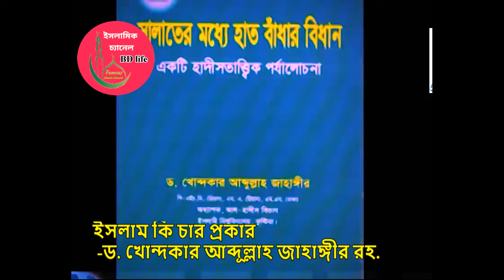ইসলাম কি চার প্রকার ড খোন্দকার আব্দুল্লাহ জাহাঙ্গীর রহ